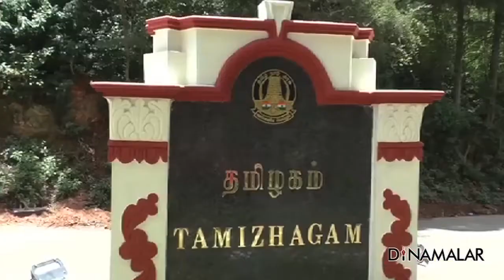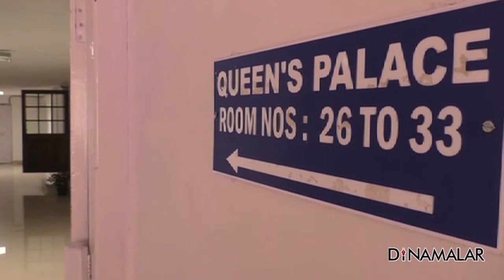வரலாற்றை தாங்கி நிற்கும் ‘தமிழகம் மாளிகை’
ஊட்டியில் உள்ள ‘தமிழகம் மாளிகை, பல்வேறு வரலாற்று பதிவுகளை தாங்கி நிற்கிறது. For more videos